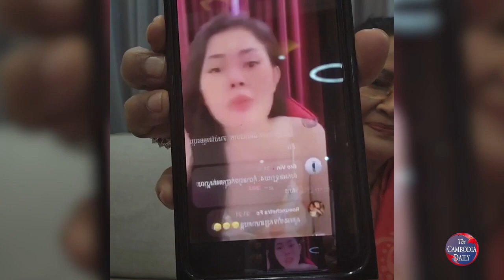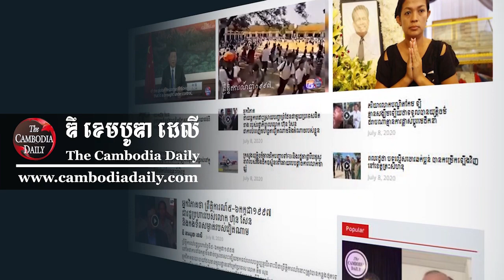ប្អូនស្រីនាយករដ្ឋមន្ត្រីចោទលោក ផែង វណ្ណៈថា មានចេតនាញុះញង់ឱ្យពលរដ្ឋស្អប់ត្រកូលហ៊ុន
ប្អូនស្រីបង្កើតរបស់បុរសខ្លាំងកម្ពុជាលោក ហ៊ុន សែន គឺអ្នកស្រី ហ៊ុន ស៊ីណាត បានចោទអ្នកអត្ថាធិប្បាយ បែបអសីលធម៌ បែបជេរបញ្ចោរ បែបជើងកាង របស់បក្សប្រជាជនកម្ពុជា គឺលោក ផែង វណ្ណៈ ថា បានប្រើសម្តី ក្នុងចេតនាញុះញង់ឱ្យពលរដ្ឋមានការយល់ច្រឡំ និងស្អប់ខ្ពើមត្រកូលហ៊ុន។